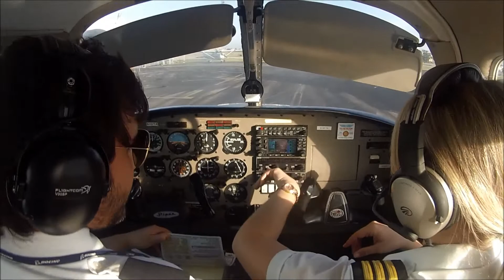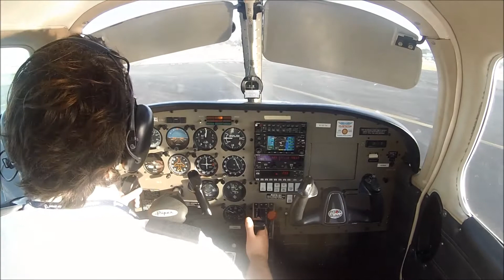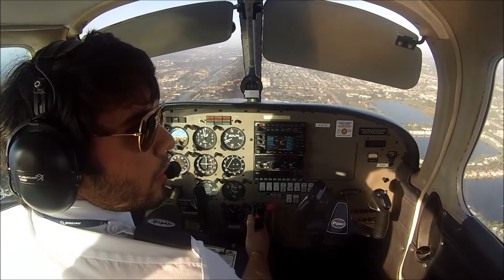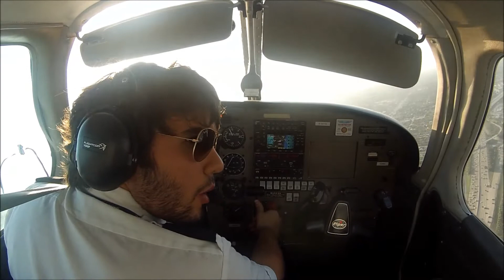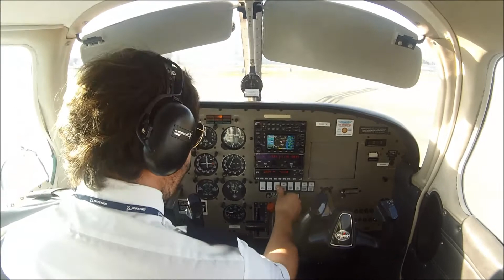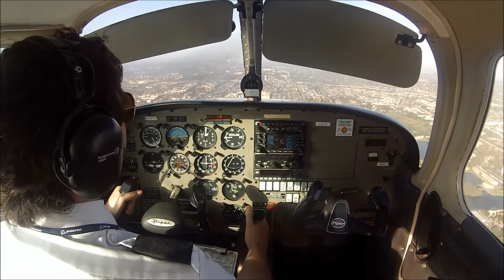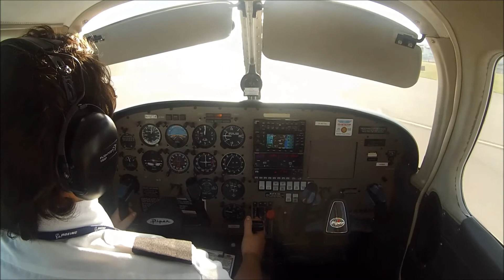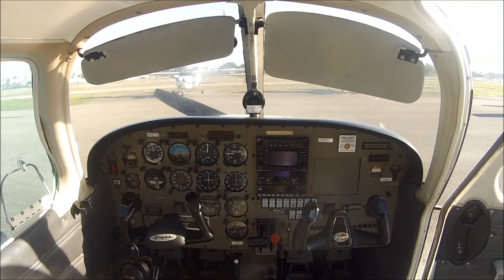KFXE - First solo flight student pilot!!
Video para todos mis seres queridos a quienes tengo muy lejos.